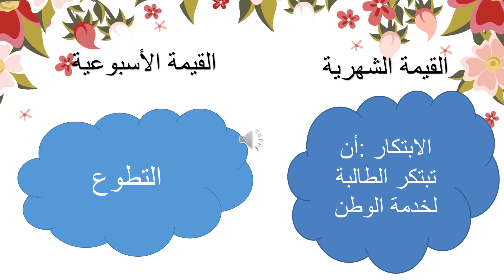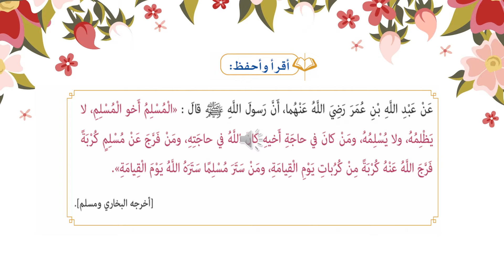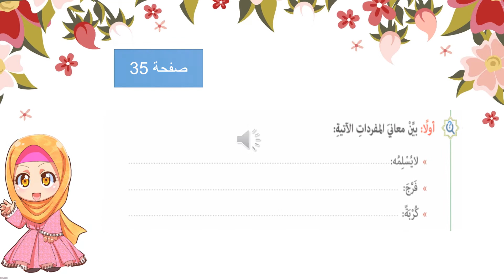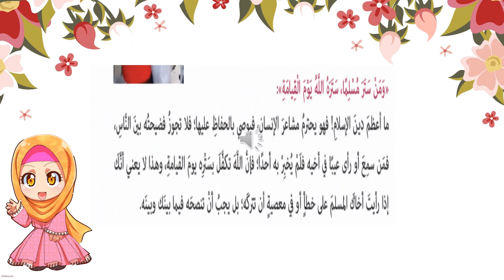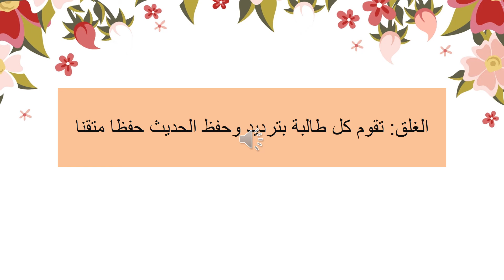الصف الخامس - الشرعية - التراحم بين المسلمين الجزء الثانى